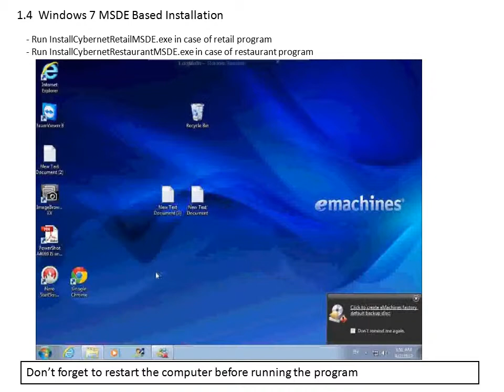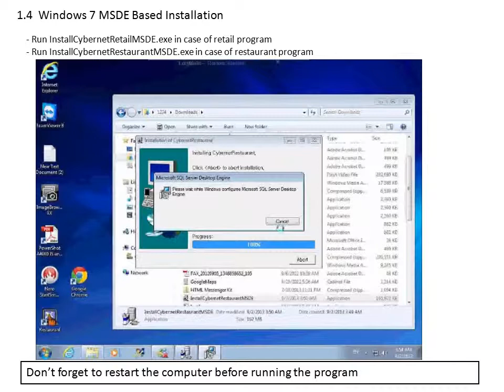KCh1 4 Windows 7 MSDE Version Setup